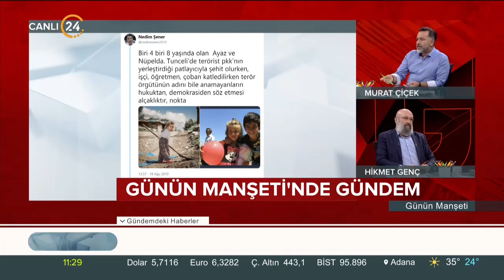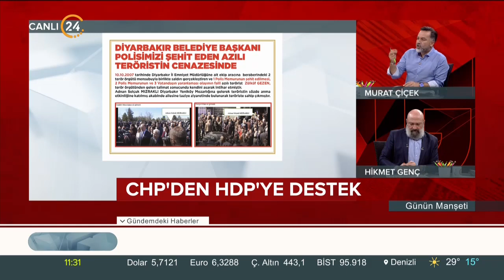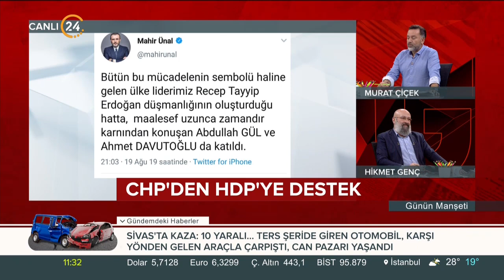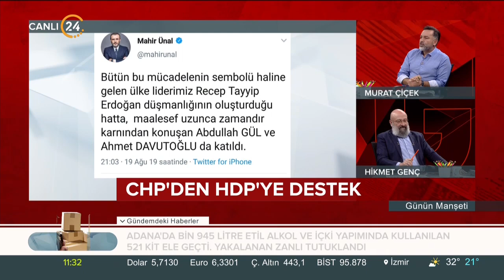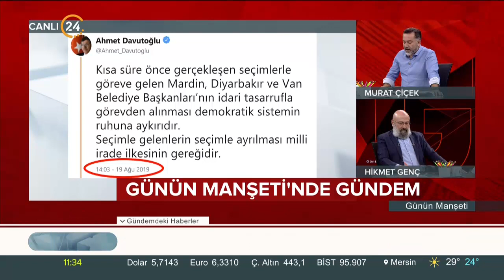Terör örgütüne hizmette ısrar eden 3 HDP'li başkana CHP'li başkanlar neden destek veriyor